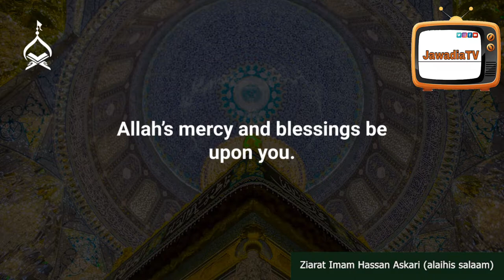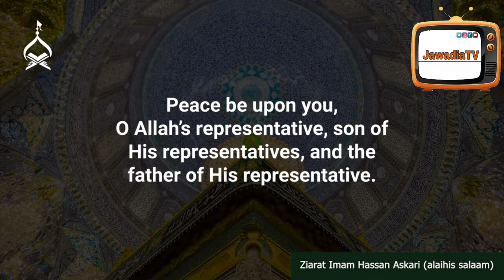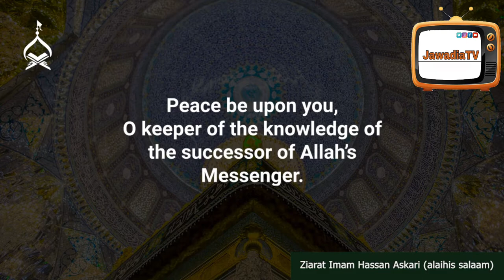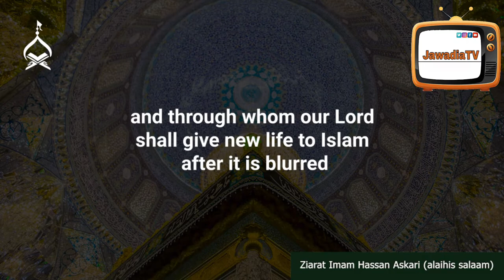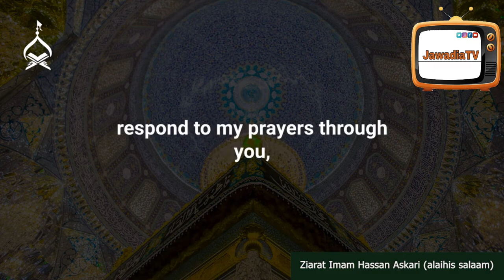Ziarat of IMAM HASSAN AL ASKARI (as)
Birth: Madina on 8th /10th Rabius Sani 232 A.H. | Martyrdom: Poisoned 8th Rabiulawal 260 AH buried in Samarra Iraq at young age of 28
FAMILY :- Father- Imam Ali(as) Naqi(as) | Mother: Haditha / Sausan | Wife: Lady Nargis    Son - Imam Mohammed Al Mahdi (ajtfs) the Living Imam
original content by Thaqlain Clips